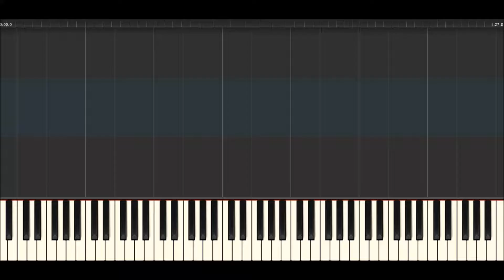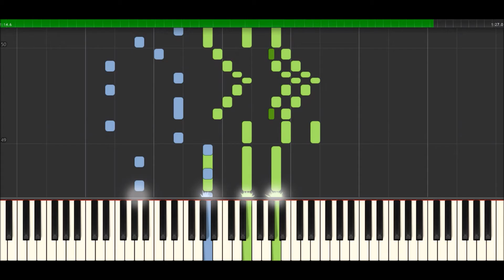Tetris [Piano Arrangement]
Un arrangement du thème A de Tétris au piano. Merci de commenter.